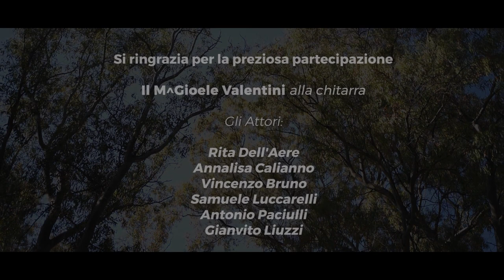Monica De Serio Normalità Diverse Official Video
- La vita è un cammino, un mettersi in viaggio ... e lungo la strada si incontrano volti ... quegli occhi ti segnano per sempre e da quel momento non potrai più restare in silenzio ... DEVI raccontare di quei sogni infranti, di quelle vite spezzate, di quei "racconti non raccontati" ... -
Un brano che parla di anime, di volti, di bisogno di riscatto, di alterità.

Autori/ Compositori: Monica DE SERIO / Antonella SGOBIO/Monica DE SERIO
Editore: Rory DI BENEDETTO
Etichetta discografica: DMB Management di Rory DI BENEDETTO
Produzione: Giorgio PARISI
Mix and Mastering: Paolo MUSCOLINO
Regia: Francesco CARRABINO
Video e Riprese aeree: Francesco CARRABINO-Chiara PLATANIA
Grafica: Francesco CARRABINO
Outfit: Rosa VERY
Make-up e Trucco Scenico: Rebecca SCARCI
Hair Stylist: Il Bello Delle Donne by Lucy SERIO
Direzione Artistica: APULIA MUSICARTE

Si ringrazia per la location: la Città di Taranto.

Un ringraziamento speciale, per il coinvolgimento a la partecipazione:
- alla Pro-Loco di Crispiano, nella persona del Presidente Luciano Paciulli;
- alla Compagnia Teatrale “Terra e Sangue”, nella persona della fondatrice e regista Concetta Vitale;
- agli Attori Professionisti che hanno preso parte alle scene:
o Rita Dell’Aere
o Annalisa Calianno
o Antonio Paciulli
o Samuele Luccarelli
o Gianvito Liuzzi
o Vincenzo Bruno
- al M°Gioele Valentini, comparsa d’eccezione nel videoclip

Tutte le riprese sono state effettuate nel pieno rispetto delle normative Anti-Covid.
Tutto quello che si vede nel video è frutto di pura finzione. Non è stata perpetrata alcuna violenza sulle donne.

Monica De Serio – Normalità Diverse (2022)

Lyrics

Fede che guarda quelle foto di lui rubate sul profilo di whatsapp
E ad uno ad uno sfila via i bottoni e scivola la camicetta sui blu jeans
Sogna di amare, a sedici anni è normale, ma le hanno detto che non lo può fare
Voci pretendono di sapere quello che non sa e non può provare …

Ci sarà un mondo in cui si potrà fare …
Ci sarà un mondo in cui la pazzia sarà normale

Rit: Credimi pazzo, fuori di testa e prima o poi lo diventerò
 Sciogli quei lacci che segnano i polsi di una “fragile normalità”
 Tutti ubriachi di false certezze e di una “sobria mondanità”
 Stringi i pugni contro me per difenderti da te

Davide corre a piedi nudi su quegli scogli, con le stelle testimoni
Di una corsa sfrenata per sfuggire agli sguardi e a quei giudizi ingiusti su di lui
Troppe le voci nella testa e quei tagli sulla pelle che ora sanguina
Sa che non potranno mai far male più di quelle lingue su di lui

Rit: Credimi pazzo, fuori di testa e come un pazzo mi comporterò
 Sciogli quei lacci TI segnano i polsi di una “fragile mondanità”
 Vite perfette, false certezze e una diversa normalità

Instrumental

Marco lo han spinto su quel cornicione ed è da un po' che è lì e non sa tornare
Lacrime bruciano e trattiene il fiato per lanciarsi libero nel vuoto

Io sono … non ho più un volto e un nome
Solo un marchio e un codice su un foglio ...
Prova a spiegarmelo tu perché non ho un presente e non so più chi sono